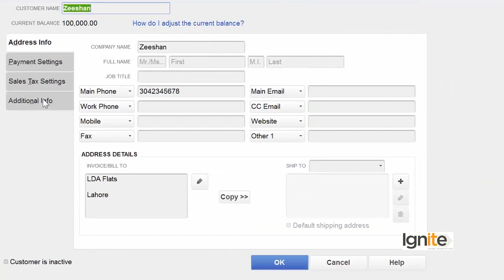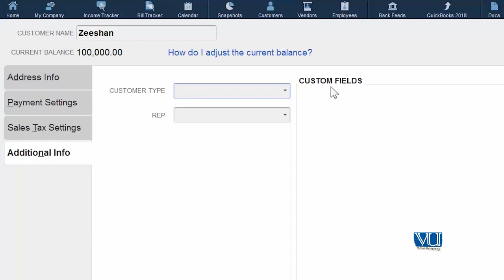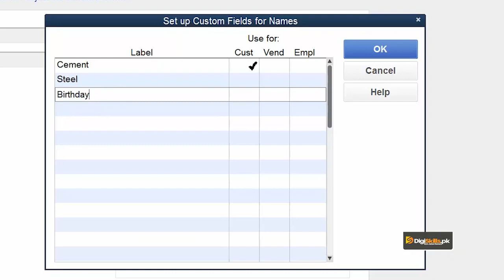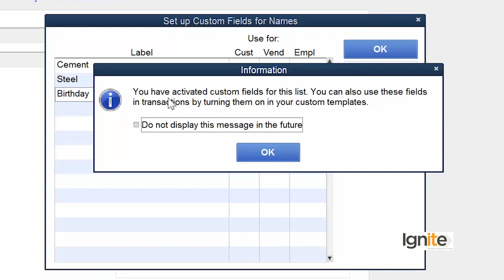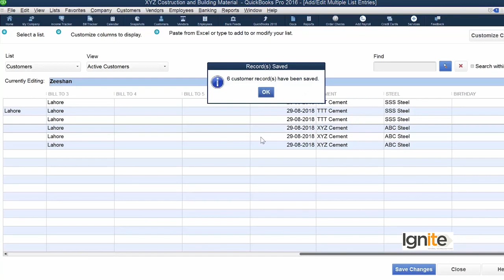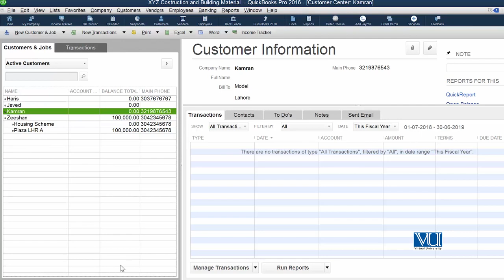QuickBooks in Urdu Hindi by DigiSkill | Create a Custom Field in Quick Books